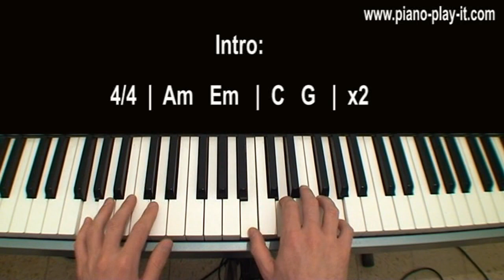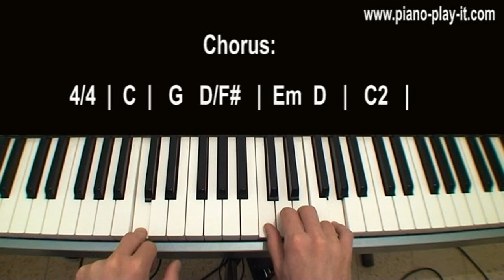Safe and Sound Piano Tutorial Taylor Swift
This is the Taylor Swfit Safe and Sound piano tutorial